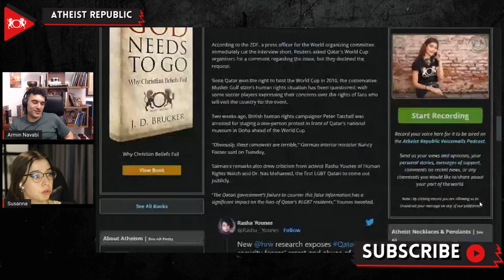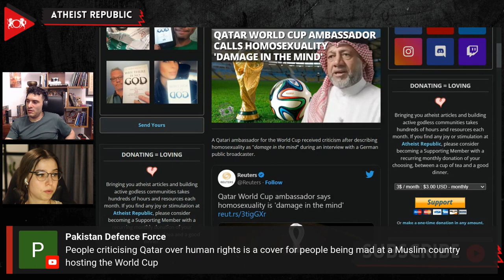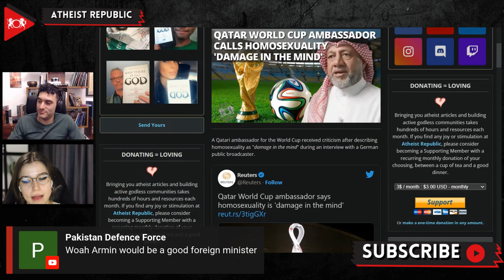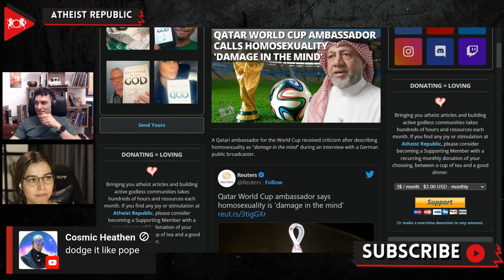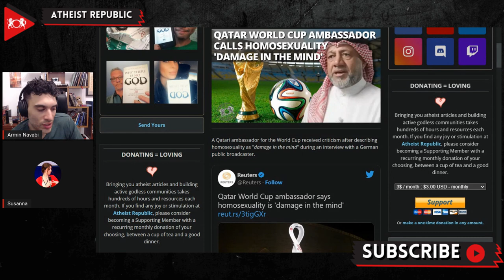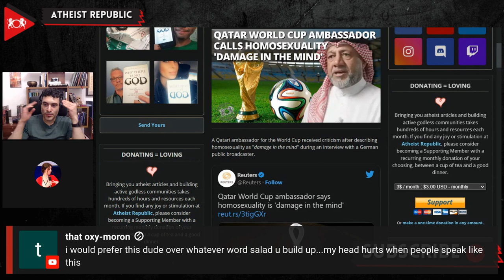Qatar World Cup Ambassador Calls Homosexuality “A Damage In The Mind”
A Qatari ambassador for the World Cup received criticism after describing homosexuality as "damage in the mind" during an interview with a German public broadcaster. Khalid Salman, a former player for the Qatari national soccer team and an ambassador for the World Cup, made these remarks as Qatar prepares to officially begin the global tournament in less than two weeks, where around 1.2 million people are expected to attend. During the interview with German broadcaster ZDF, Salman discussed homosexuality, which is illegal in Qatar. "During the World Cup, many things will come to the country. Let's talk about gays," Salman said in English. "The most important thing is, everybody will accept that they come here. But they will have to accept our rules," he added. "(Homosexuality) is haram. You know what haram (forbidden) means?" Salman continued during the interview. In Islamic law, if something is haram, it is considered forbidden. When the reporter asked why homosexuality was haram, Salman replied: "I am not a strict Muslim, but why is it haram? Because it is 'damage in the mind.'" He also went on to say that being gay causes "spiritual harm." According to the ZDF, a press officer for the World organizing committee immediately cut the interview short. Reuters asked Qatar's World Cup organizers for a comment regarding the issue, but they declined the request.

Source:
Location: Qatar